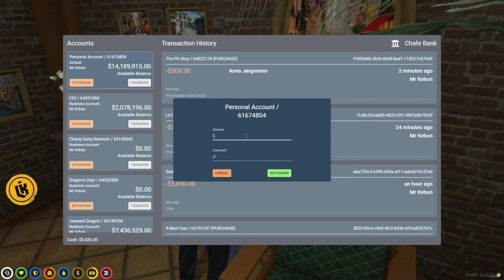Mr K Runs into OG Sal, Gets Exposed by CJ Parker & Meets Sussy Bullet Koil with Double R & Tommy T